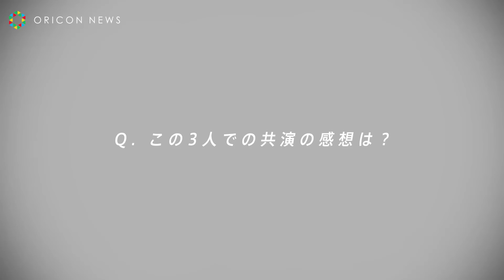二階堂ふみが池内博之にキレる!? ”目ヂカラ”話題の神尾楓珠、二階堂の弟役に Indeed新CM「BAR」篇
Indeedは、男女6人が日常の中で仕事や働き方について新しい発見や気づきを得るストーリーが展開していくCMシリーズの新作で新キャラクター神尾楓珠も登場する「BAR」篇と、窪塚洋介が17年ぶりの卓球を披露する「卓球」篇を、17日から全国で順次放映開始。

　「BAR」篇は、神尾が二階堂の弟役として本CMシリーズに初出演し、池内とデートする姉役の二階堂を茶化す、コミカルなCM。